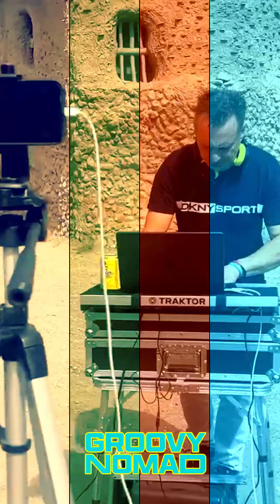(MOBILE FORMAT) Stunning Melodic Techno Mix: Vocal Re-Mixes Edition by DJ Groovy Nomad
Stunning Melodic Techno Mix: Vocal Re-Mixes Edition by DJ Groovy Nomad (MOBILE FORMAT)

This carefully curated mix explores the depth and nuance of melodic techno, featuring a selection of vocal sample remixes created by yours truly ‘The Groovy Nomad’ to help showcase the emotive Groovy Nomad style to entertain artistry inherent in this electronic music subgenre.

The mix highlights:

- Arodes  - Alma (Groovy Nomad Vocal Mix)
- MEDUZA, Ayrton Senna  - Seek Your Truth (Groovy Nomad MashMix)
-  Nico Morano - Juno Love ft. Mewhy (Groovy Nomad Vocal Mix)
- & several other track mix touches by DJ Groovy Nomad

This compilation serves as both an introduction for newcomers to the genre and a fresh perspective for seasoned listeners. Each track has been selected for its musical quality and contribution to the overall narrative of the mix.

For those interested in the technical aspects, the set maintains a consistent energy of 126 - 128bpm while maintaining a seamless key-flow of each mix and sample added to the various tracks adding an extra layer of emotional resonance, creating a rich auditory experience.

Listeners are invited to immerse themselves in this hour-long journey through the expansive world of melodic techno. Your thoughts on the track selection and mixing technique are welcome in the comments section.

Track Listing:

00:00:00  1 Camelphat & Rhodes - Healing
00:01:32  2 Arodes  - Alma (Groovy Nomad Vocal Mix)
00:06:19  3 MEDUZA, Ayrton Senna  - Seek Your Truth (Groovy Nomad MashMix)
00:12:43  4 Crusy - New Life (feat. Lubó)
00:18:03  5 Nico Morano - Juno Love ft. Mewhy (Groovy Nomad Vocal Mix)
00:22:47  6 Max Styler & Gorgon City - Touch
00:26:10  7 AudioFire  - Polarized
00:30:02  8 Marsh · Volen Sentir - Ascension (Extended Mix)
00:35:47  9 WhoMadeWho & Kölsch  - Heartless (Fideles Remix)
00:38:17 10 Marsh - Rabbit Hole ft AllNight
00:41:16 11 Mandrake - After All
00:46:15 12 Kings Of Tomorrow feat. April Morgan - Fall For You
00:52:43 13 Kölsch - All That Matters

🎧 The copyright of the tracks is with the producers & the footage is ALL my own; with YouTube itself stating permission is granted for this video creation, thanks for the good music.

This mix is a fan-made creation.
All tracks have been mixed live by myself, the Groovy Nomad.
My intention was to provide you with a captivating experience through the video, purely for visual aesthetics and to establish a wonderful atmosphere.
I am not generating any revenue from this video.